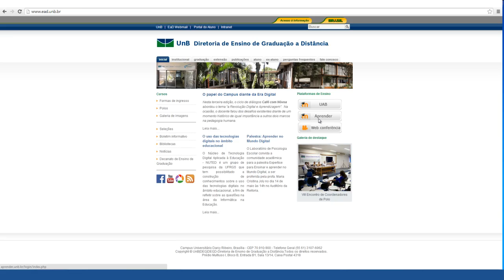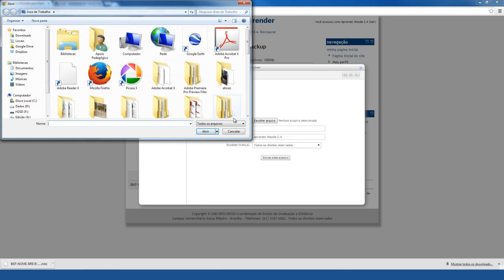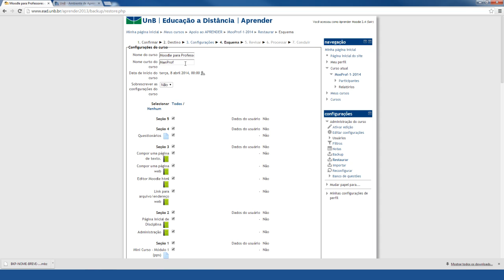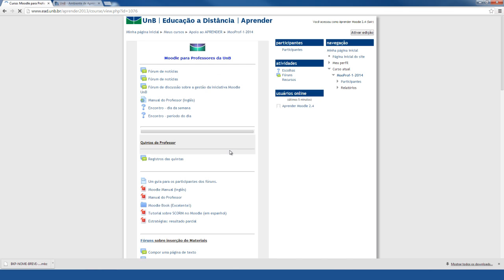Moodle 2.4 - Como restaurar um arquivo de backup?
Tutorial desenvolvido pela Equipe Multimídia da UAB/UnB.